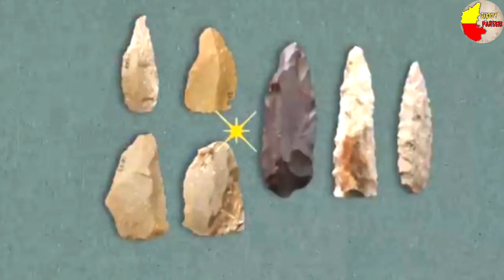ಮಾನವನ ಉಗಮ ಹೆಗ್ ಆಯ್ತು?